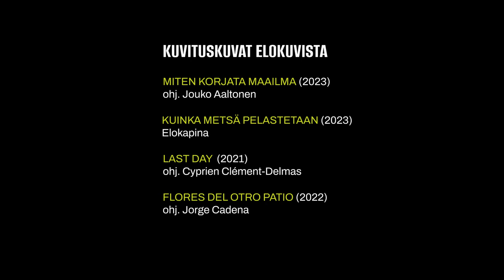TFF2024: Demokratia vaarassa – Matias Heikkilä, Jouko Aaltonen, Lauri Lahikainen, Otto Laakso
Stadin AO:n opiskelijoiden suorittamissa ja tuottamissa haastatteluissa asiantuntijat kertovat näkemyksiään demokratian merkityksestä ja nykytilanteesta. Haastattelussa politiikan tutkija Matias Heikkilä ja yhteiskuntafilosofian ja etiikan tutkija Lauri Lahikainen Tampereen yliopistosta, dokumenttielokuvien tekijä Jouko Aaltonen (Miten korjata maailma, 2023), sekä Otto Laakso Elokapinan videotuotantotiimistä (Kuinka metsä pelastetaan, 2023).

In an interview conducted and produced by Stadin AO students, experts voice their opinions on the meaning and current state of democracy. Interviewed are political researcher Matias Heikkilä and researcher of social philosophy and ethics Lauri Lahikainen from Tampere University, documentary filmmaker Jouko Aaltonen (How to Fix the World, 2023), and Otto Laakso from Extinction Rebellion Finland's video production team (How to Save a Forest, 2023).

See more on the theme of Democracy in Danger at Tampere Film Festival 2024 or on our